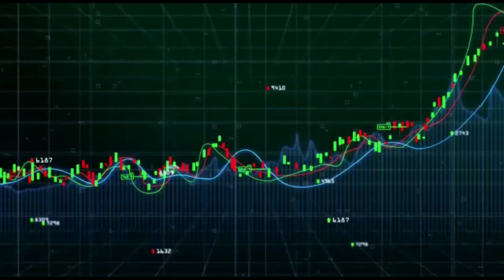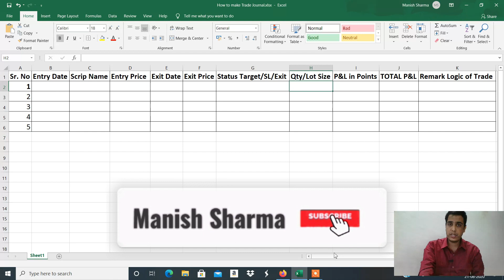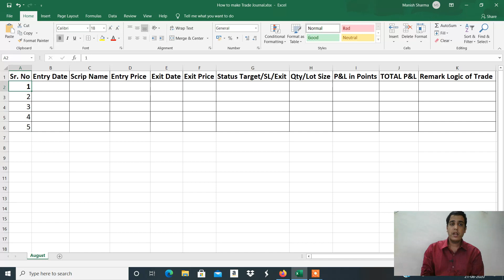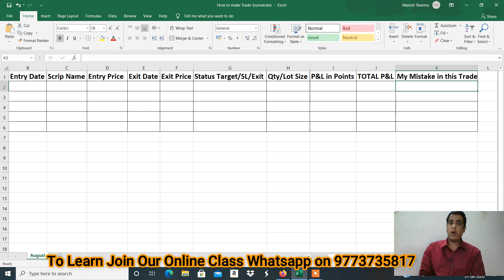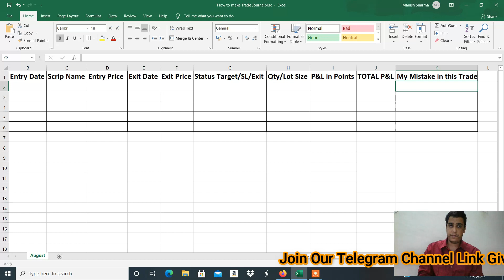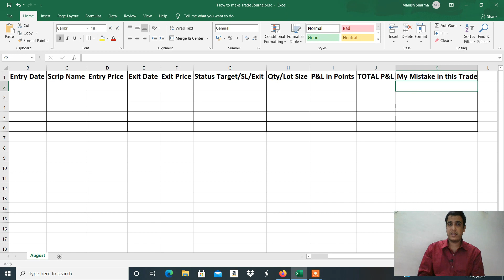How to Make Trading Journal in Manish Sharma Style...